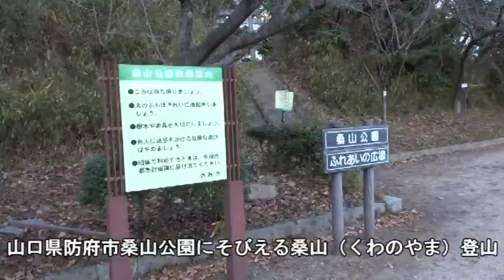桑山公園の上にそびえる桑山（くわのやま）山口県防府市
山口県防府市の桑山は、防府市中心地にある桑山公園の上にそびえている
公園内には防府護国神社が祀られ、周辺には明治維新殉国の英霊が奉祀されている
整備された遊歩道を辿れば出会いの広場、集いの広場を過ごし平坦な山頂に着く
三等三角点の置かれた山頂からは周囲３６０度のパノラマが広がり、防府市街はもちろん、大平山、矢筈ヶ岳、天神山、右田ヶ岳、西目山、楞厳寺山、錦山、江泊山などが一望である
なお、山頂には新羅征伐に赴いた来目皇子（用明天皇皇子）の仮埋葬地が祀られている